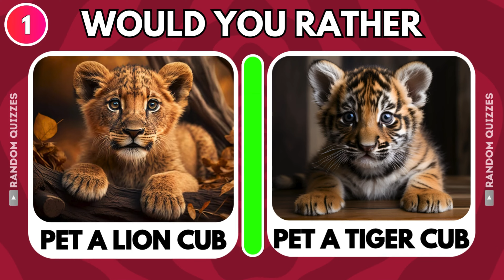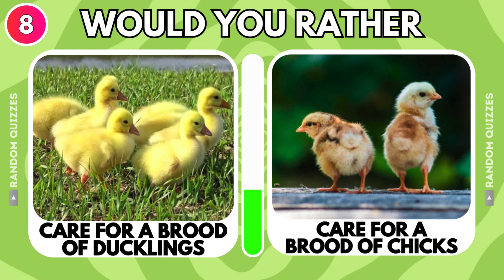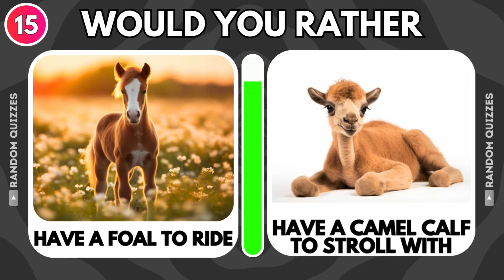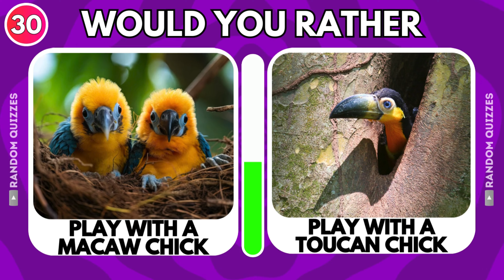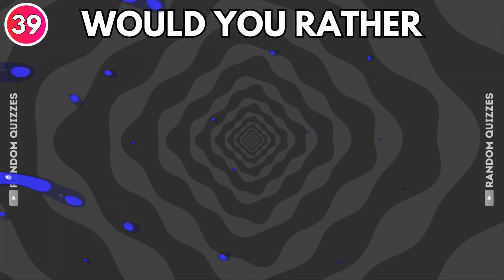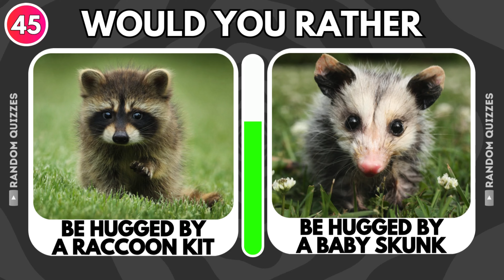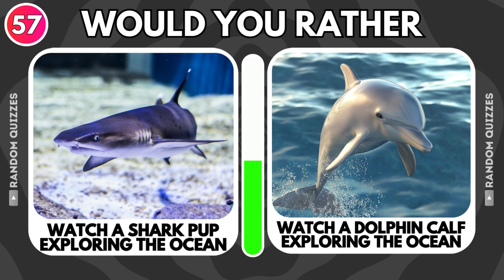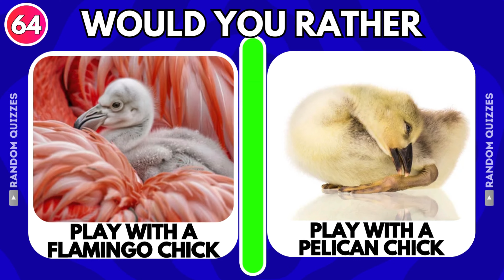Would You Rather? Puppies Edition 🦁🐨🐶 | Random Quizzes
Would You Rather? Puppies Edition 🦁🐨🐶